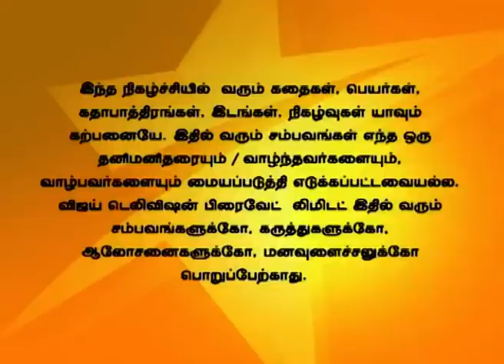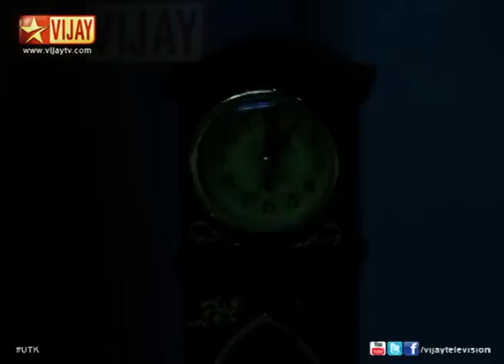Uravugal Thodarkathai 06/11/14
உறவுகள் தொடர்கதை!
Iyer tries to cheat Karthik's family. Iyer tells Kaveri that Archana's child might be born as unhealthy. Kaveri worries about the Iyer's words.
அய்யர் கார்த்திக் குடும்பத்தை ஏமாற்ற திட்டமிடுகிறார். அய்யர் காவேரியிடம் அர்ச்சனாவிற்கு நேரம் சரில்லை என்கிறார். காவேரி அய்யர் கூறியதை நினைத்து வருந்துகிறார்.